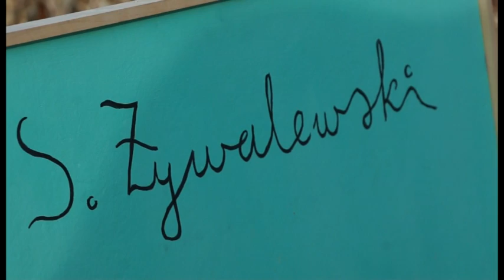Wystawa Stanisława Żywolewskiego